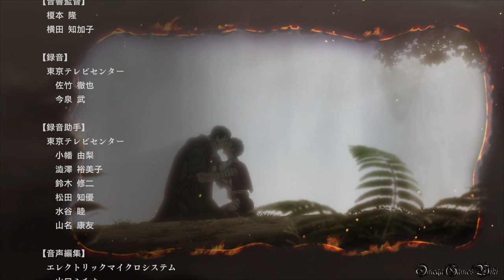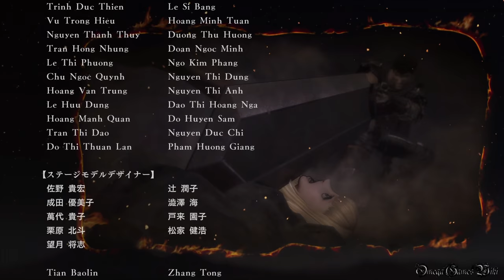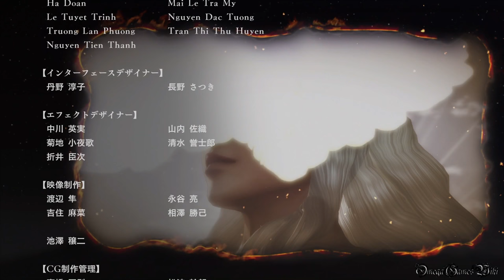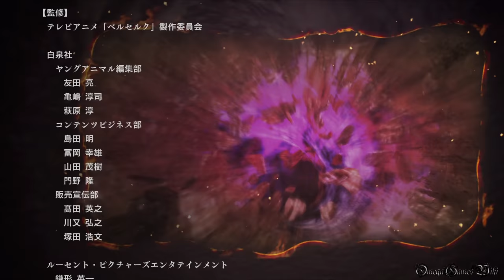【PS4】ベルセルク無双 - STORY MODE #49 ・妖獣侵攻②（ラスボス＆ENDING）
PS4版のベルセルク無双のストーリーモードプレイ動画です、PART 49。

Part 49：
・STORY MODE
・CHAPTER - 千年帝国の鷹篇 - 妖獣侵攻②（ラスボス＆ENDING）
・使用キャラ - ガッツ
・難易度 - HELL
・チャプター難易度 - ★★★★★★★★★★

べヘリット（x4）
・サブウェポンを使用せずにセルピコを撃破する
・衛兵隊長を敗走させずに術者をすべて撃破する
・ゾッドを撃破する
・ガニシュカを撃破する

- ゲームタイトル： ベルセルク無双 (PS4版)
- 発売日： 2016年10月27日 (日本)
- タイプ： タクティカルアクション
- ESRB： Cero D
- 価格： 7,800円 + 税
- Developer(s) : オメガフォース
- Publisher(s) : コーエーテクモゲームス